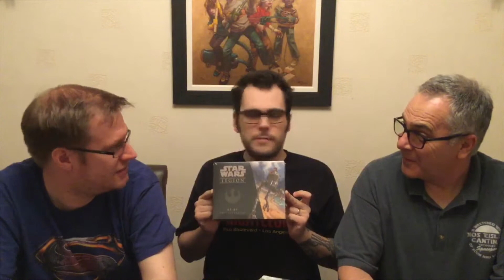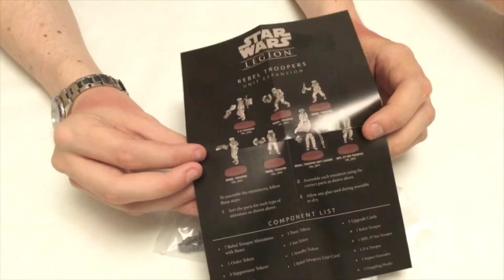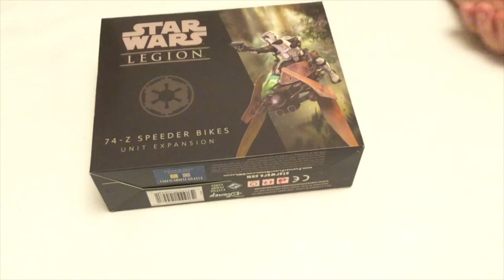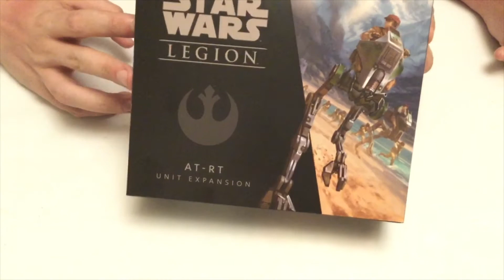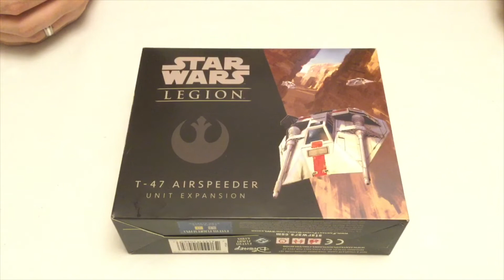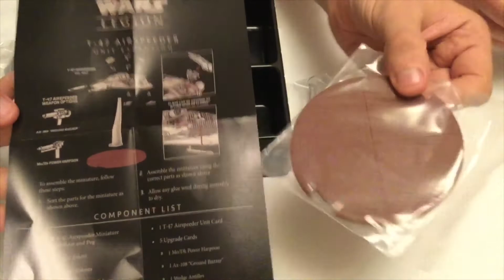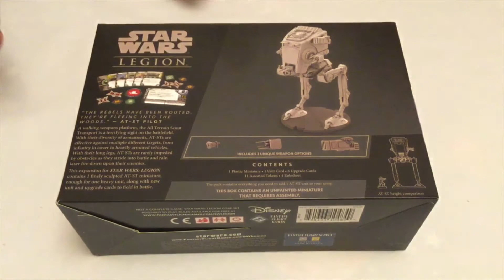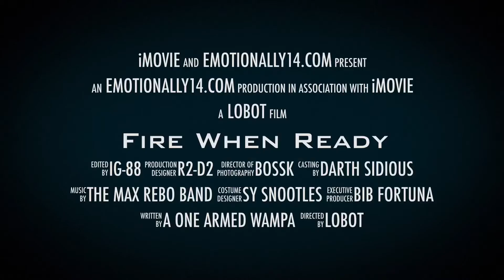Fire When Ready: Star Wars Legion Wave One Unboxing and Review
Today on "Fire When Ready", Brad and Ian take a look at the Wave One expansions for Star Wars: Legion! To aid them in this, they are joined by Emotionally14 colleague Rob Wade! What will the guys make of the Wave One expansions?